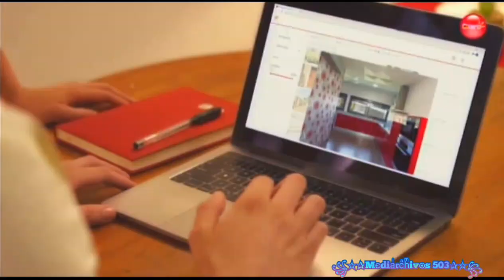Canal 6 TCS: Tanda Comercial (Marzo 2023)